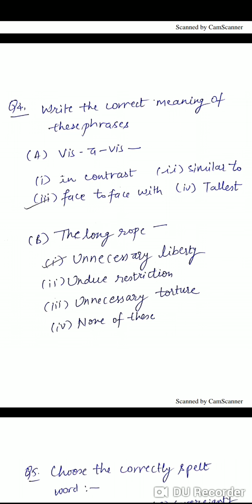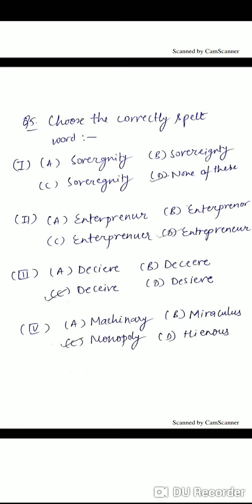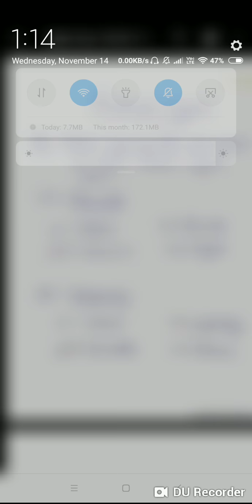KVS PRT - GENERAL ENGLISH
This video includes Questions and Answers related to General English important for DSSSB PRT, CTET, UPTET and DSSSB PRT.